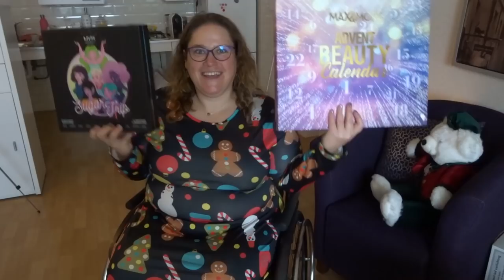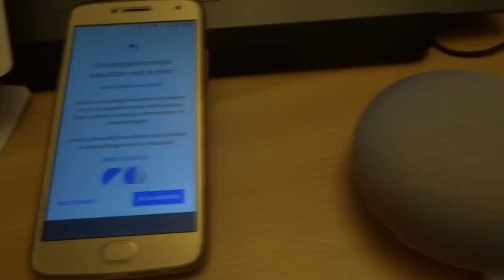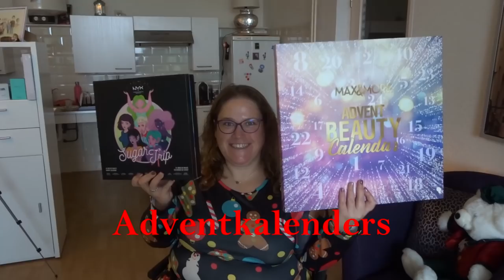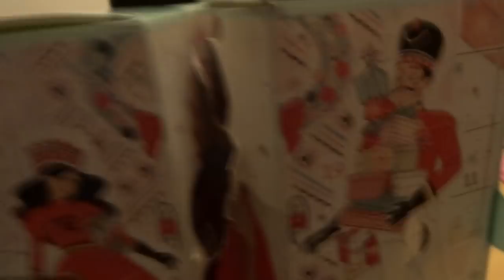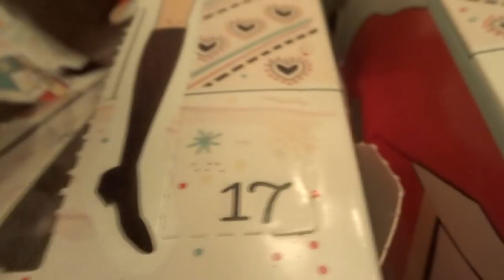Vlogmas dag 24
De eerste officiële dag van m'n kerstvakantie. Enne Hé Google, hoe lang duurt ie?? Veel kijkplezier!